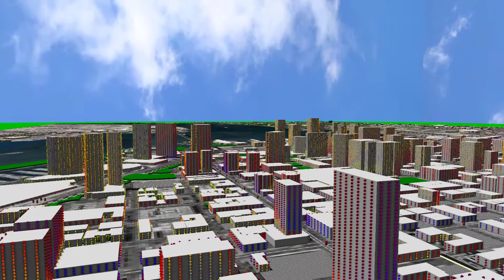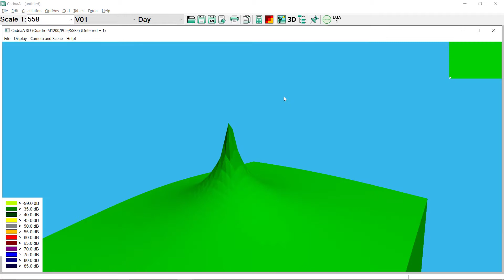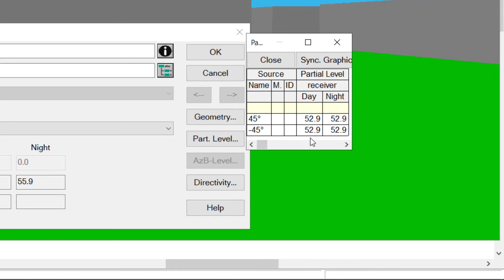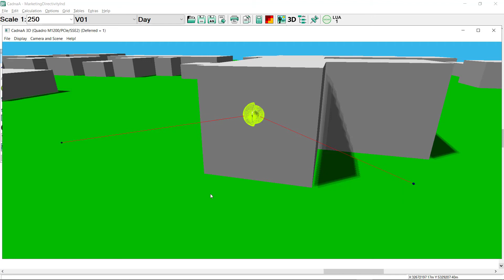New features of CadnaA 2021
The following video shows a selection of the most relevant new features included in the new CadnaA 2021 release

Table of Contents:

00:07 - New option PRO
02:13 - Directivity for receivers